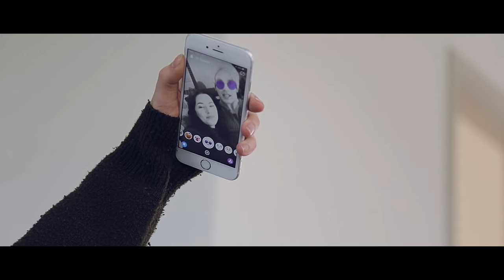My Forever - Not Enough (Official Music Video)